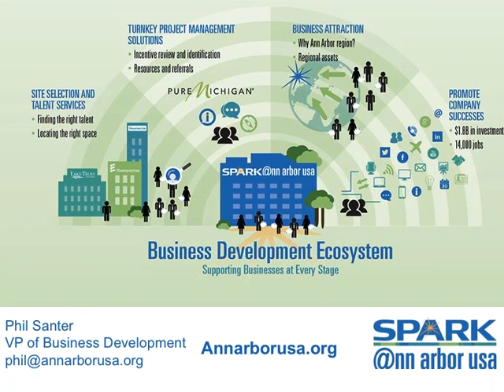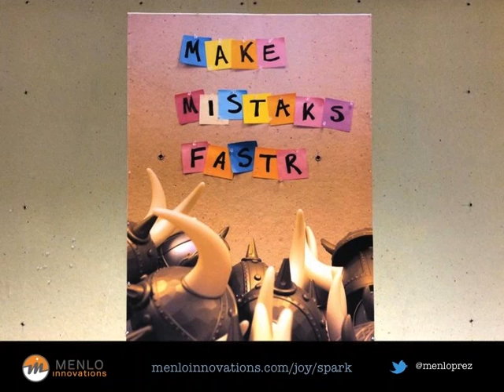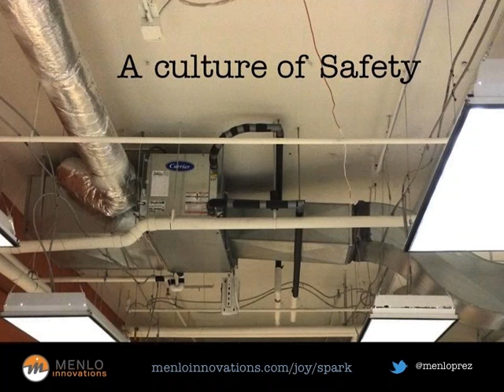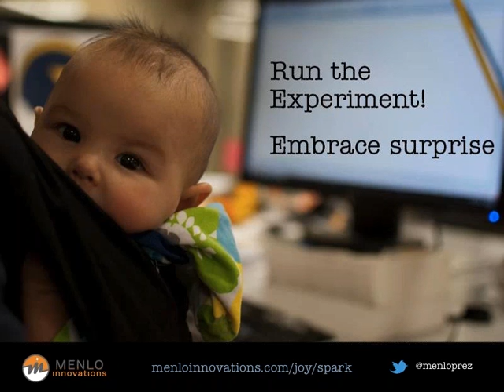Creating a Culture of Joy - Webinar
Ann Arbor SPARK hosted Rich Menlo who discussed how to adapt a corporate culture centered on joy to address talent needs.  Attendees learned how to develop passionate teams and retain employees.  Also, how to establish a belief system that influences the physical environment, embraces making mistakes, and eliminates stereotypical meetings.  Rich explains how to foster dignity and respect between employees.